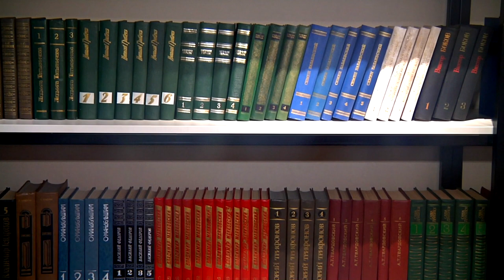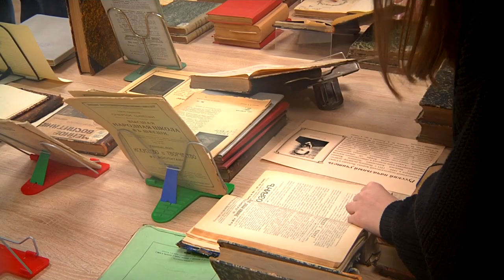Научная библиотека ТвГУ - центр научно-образовательной и культурной жизни университета